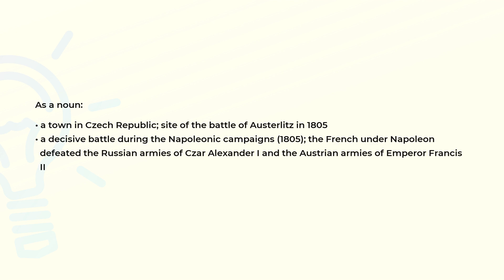What is the meaning of the word AUSTERLITZ?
Definition and spelling of the word AUSTERLITZ.

(00:00) Intro
(00:07) As a noun
(00:33) Spelling

As a noun (00:07):
• a town in Czech Republic; site of the battle of Austerlitz in 1805
• a decisive battle during the Napoleonic campaigns (1805); the French under Napoleon
  defeated the Russian armies of Czar Alexander I and the Austrian armies of Emperor Francis
  II